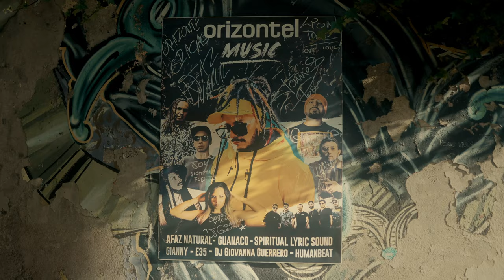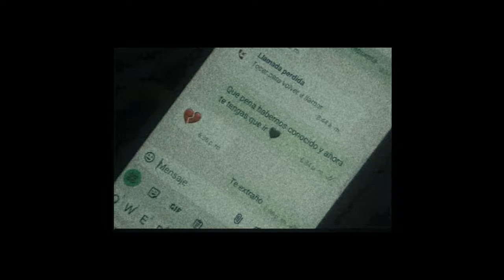GUANACO ft. @AfazNaturalOficial - DESTIEMPO (video oficial) ⎮ Flor y Puñal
Letra: Juan Cobo y Fernando Alandete,
Voz: Guanaco y Afaz Natural,
Beat Maker y diseño de sonido: Killer M,
Guitarra y requinto: Isaac Zeas.
Producido: Killer M
Mezcla: Roberto Idrovo en Green Tiki Studio.
Grabación: Roberto Idrovo en Green Tiki Studio y Juan Cobo en Guanchaka Audio Lab.
Ingeniero de Master: Carlos Freitas.
Asistente de Mastering: Natalia Bohórquez.

VIDEOCLIP
Dirección: Pequeño Gato
Producción: Belén Lara, Fat Flow Music
Cast: Sofia Garrido “Mona” y Yey Cop
Asistencia: Martín Cruz
Cámara A: Sebastián Flores
Cámara B: Juan Cobo, Belén Lara
Montaje: Colmillo
Etalonaje: Juan Pablo Nieto
Agradecimientos: Ximena Rubio y Diego Sánchez de Orizontel Music, Vico Salazar, Adrian Heredia, Mauricio Acosta “Polo”, Paolo Camino, Mona, Pecue, Tosta2 Crew.

Producción Ejecutiva:
Diego Sánchez @orizontelmusic
Belén Lara ©FAT FLOW MUSIC @fatflowmusic4261